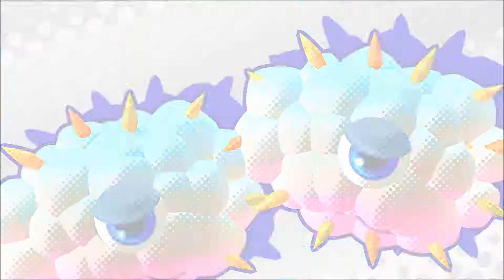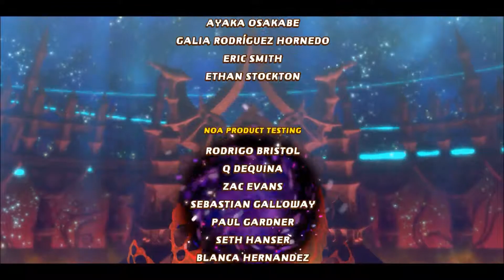Kirby Star Allies | Guest Star Waddle Doo : Beam Land (No Commentary Playthrough)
It was the first copy ability that anyone ever got, and the origin of all abilities that came later! So much potential from a beam! And now, he wants to see why the beam... bends! Today I playhthrough all of Guest Star Star Allies Go with Waddle Doo. Hopefully you all enjoy!